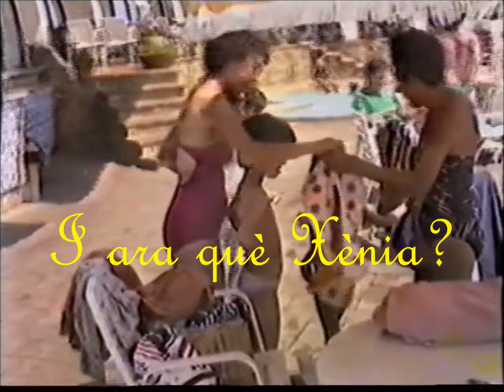I ara què Xènia ?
Video Clip d'un estiu a L'Escala de la família Reguant-Piqué.